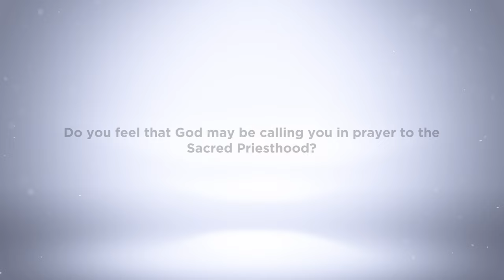Ask a Seminarian | Thomas Crowley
'How do you get beyond fears in discerning your vocation?" That's the question posed in this short film to Diocese of Lansing seminarian Thomas Crowley.

Thomas hails from the parish of the Church of the Resurrection in Lansing and a student at the Pontifical North American College in Rome. This week he received admittance to Candidacy for Holy Orders from Bishop Earl Boyea. That's a significant step towards ordination to the sacred priesthood, Deo volente.

Please keep Thomas and all the Diocese of Lansing seminarians in your prayers. Saint Charles Borromeo, patron of seminarians, pray for them!

• Do you also feel that Almighty God may be to the Sacred Priesthood?